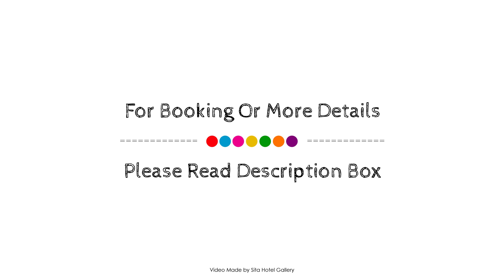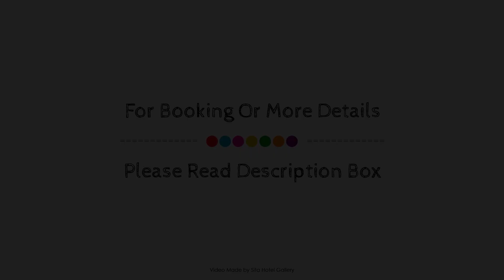NH Collection Royal Terra 100, Bogotá, Colombia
About Property:
Located in West (Corporative-Industrial Area), NH Collection Royal Terra 100 is a perfect starting point from which to explore Bogota. Both business travelers and tourists can enjoy the hotel's facilities and services. Service-minded staff will welcome and guide you at the NH Collection Royal Terra 100. Comfortable guestrooms ensure a good night's sleep with some rooms featuring facilities such as desk, mini bar, television, DVD/CD player, in room safe. Recuperate from a full day of sightseeing in the comfort of your room or take advantage of the hotel's recreational facilities, including garden. NH Collection Royal Terra 100 combines warm hospitality with a lovely ambiance to make your stay in Bogota unforgettable.
Searching For
1. NH Collection Royal Terra 100 - Bogotá
2. NH Collection Royal Terra 100 - Bogotá Virtual Tour
3. NH Collection Royal Terra 100 - Bogotá Rooms
4. NH Collection Royal Terra 100 - Bogotá Amenities
5. NH Collection Royal Terra 100 - Bogotá Videos
6. NH Collection Royal Terra 100 - Bogotá Offers
7. NH Collection Royal Terra 100 - Bogotá Deals
Audio Credit:
Track Title: Subway Dreams
Artist: Dan Henig